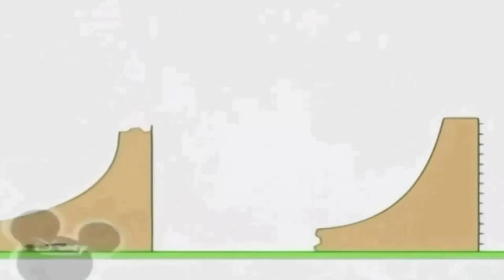3 липня 2021 р.